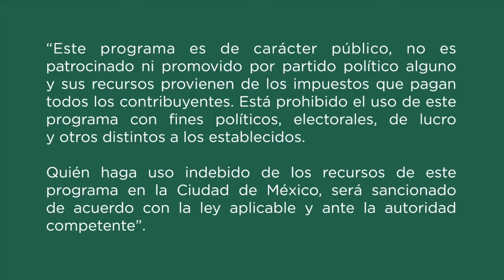Leyendas vivas de San Miguel Teotongo.